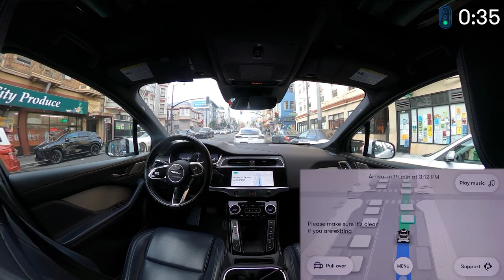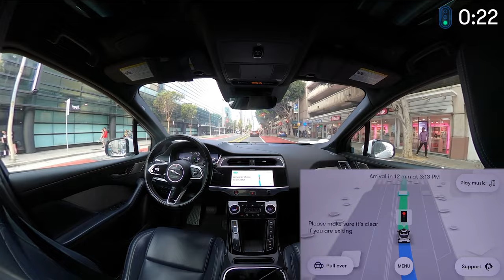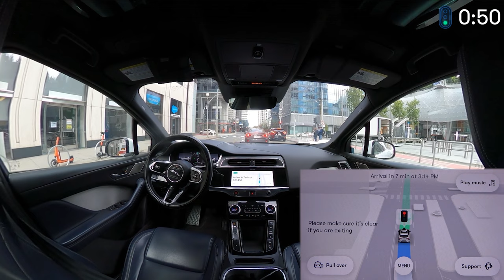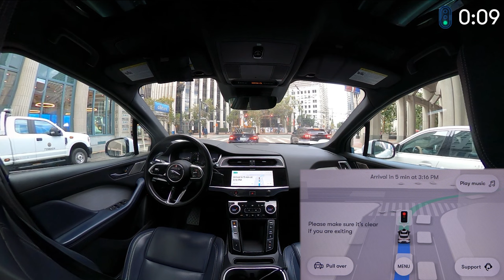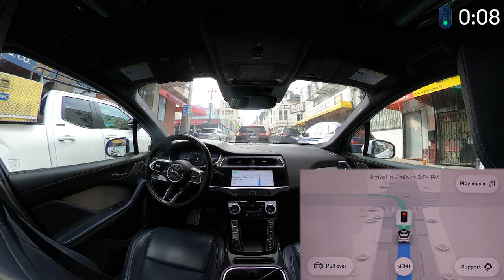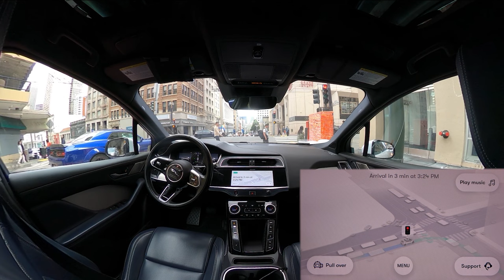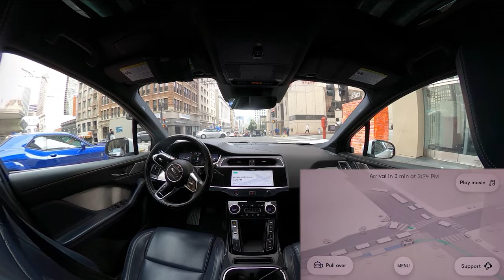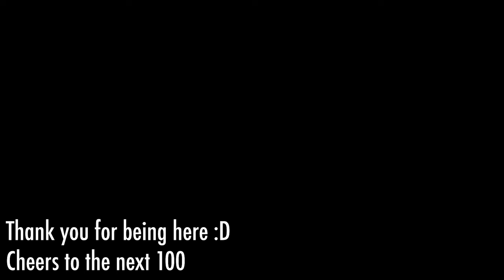JJRRWW 100th Episode Special! (Feat. Ed Niedermeyer!) - Waymo self-driving car ride in San Francisco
100 episodes!! Woo! Thanks for being here. :D

00:00 Intro
00:40 Ride start
06:55 Yielding to emergency vehicle
17:13 Going around a car halfway at stoplight
17:40 Unprotected left
20:55 Beginning of dense pedestrian traffic and tight streets
23:50 Yielding to and then passing cyclist, which causes failed right turn and reroute
24:59 Tunnel
26:35 Unprotected right, yielding to pedestrians
28:30 Uphill climb
29:00 Cable car
29:20 Right on hill
30:10 Luke
30:35 Right turn with somewhat obstructed view
32:38 Ridiculous hill climb